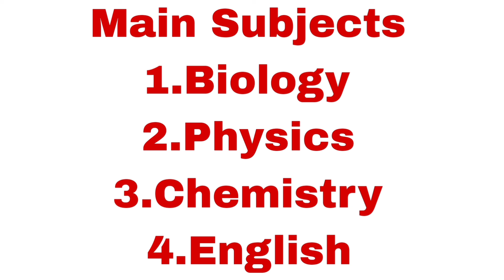BSN Entry Test|NCAT Preparations |Tips |Thebestnurse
In this video we will discuss  about BSN admissions  2024
When nursing  admissions  Open in 2024
Scope for nursing
Entry test for nursing
Nursing  criteria  for BSN admissions
Monthly  Stipend in nursing
Marks Required  for Admission  in nursing
nursing admissions
nursing criteria
hospital duty
documents Required for bsn
Marks Required